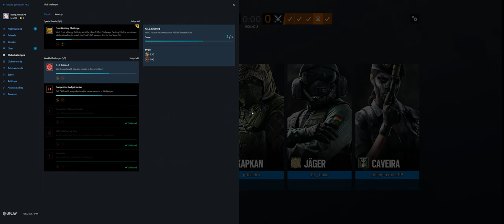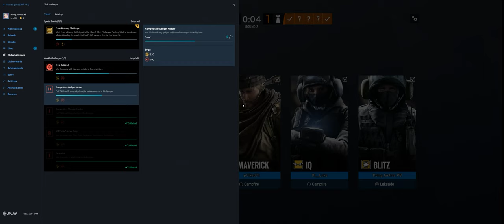Rainbow Six Siege + Part 3714 + Chalet TDM Bomb + Burnt Horizon pcgaming crew